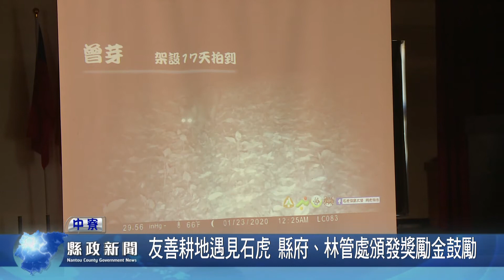友善耕地遇見石虎 縣府、林管處頒發獎勵金鼓勵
《友善石虎生態服務給付試辦方案》，獎勵在石虎棲地採友善農法耕作的農友、參與棲地維護的社區團體，以及配合石虎監測通報的家禽飼養戶。執行至今成果豐碩，目前已有將近二百位農友加入守護石虎的行列，縣府特別在中寮鄉公所頒發「友善石虎農地獎勵金」，希望透過友善耕作維繫生態鏈，讓野生動物增加棲息的空間。